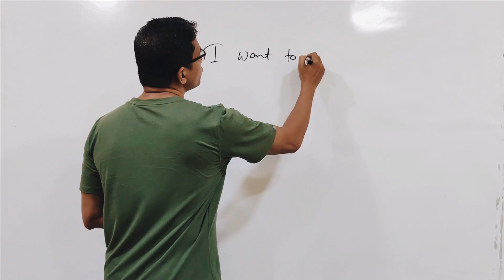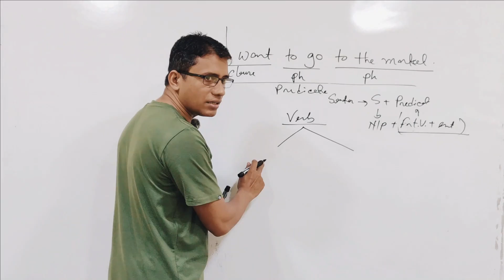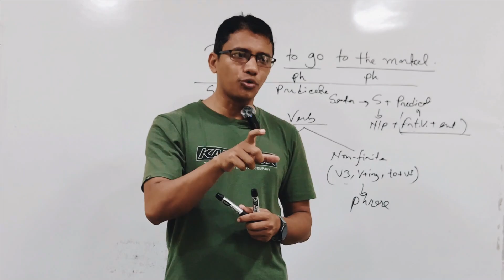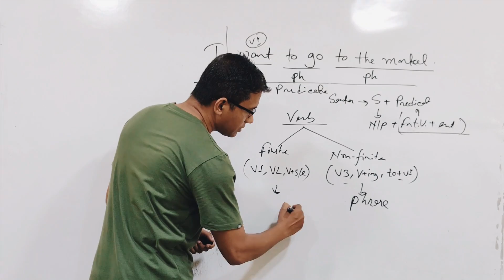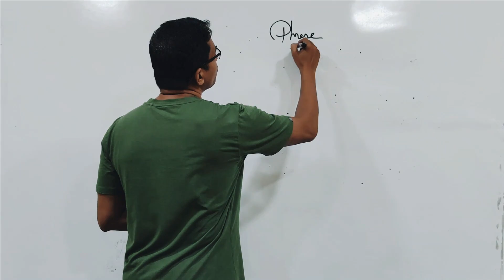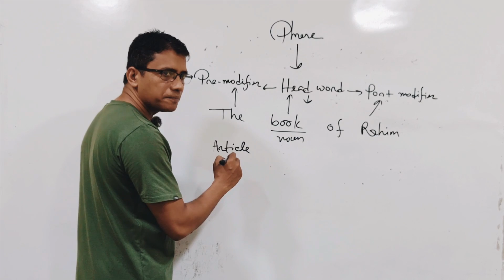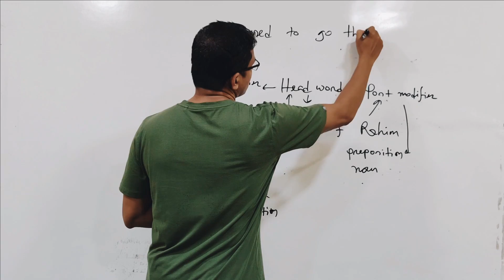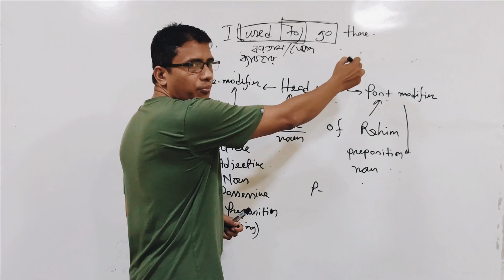দেখুন Phrase & Clause বুজলে কত সহজে বড় বাক্য বোঝা যায় | Zero To IELTS -7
TalentHut -এ Zero to IELTS course করতে, যোগাযোগ করুন,

ইংরেজিতে খুবই দুর্বল ও অদক্ষ এমন কিছু ছাত্রের জন্য আমার একটি কোর্স আছে যা Zero level থেকে IELTS পর্যন্ত করানো হয়। কোর্সটি ৬ মাস মেয়াদি যা চাইলে ফুল টাইম বা পার্ট টাইম এবং অনলাইন বা অফলাইন সব ভাবে করা যায়। যারা খুব বেশি আগ্রহী, আমাকে ম্যাসেজ করেন বা আমার কাছে কোর্স করতে চান, তারা এই কোর্সটি করতে পারেন। এই কোর্সটি একটি দামি কোর্স এবং দীর্ঘ ৬ মাস ব্যাপি চলবে, তাই বিশেষ আগ্রহীরা আমার কোর্সের বিস্তারিত পড়ে আসতে পারেন এই লিঙ্ক থেকে,